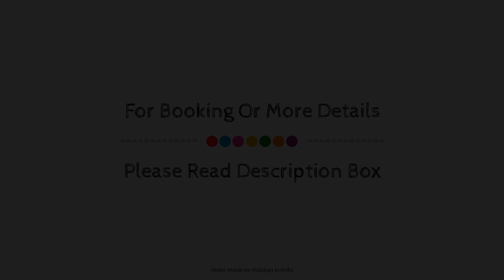Hotel Sai Palace Mangalore, India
About Property:
Hotel Sai Palace Navaratna is conveniently located in the popular Hampankatta area. Both business travelers and tourists can enjoy the property's facilities and services.
Searching For
1. Hotel Sai Palace Mangalore
2. Hotel Sai Palace Mangalore Virtual Tour
3. Hotel Sai Palace Mangalore Rooms
4. Hotel Sai Palace Mangalore Amenities
5. Hotel Sai Palace Mangalore Videos
6. Hotel Sai Palace Mangalore Offers
7. Hotel Sai Palace Mangalore Deals
Audio Credit:
Track Title: Subway Dreams
Artist: Dan Henig